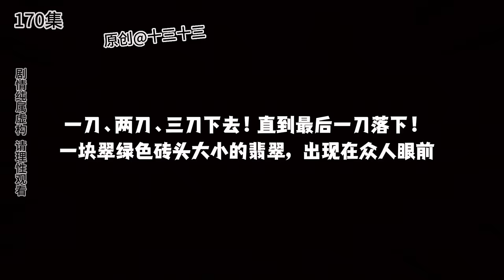🈴【十三的抽獎系統】156-175 |十三以顧客身分視察旗下飯店，卻被勢利經理當窮小子趕出門，亮明身分讓他後悔終生#系統#逆襲#反轉#動畫#原創